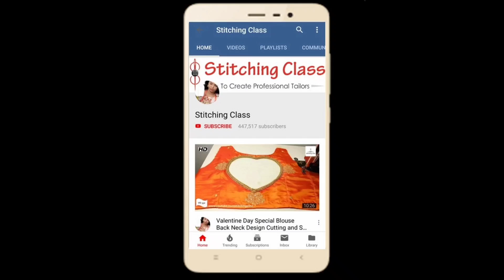Popular Blouse Designs | Beautiful blouse neck designs, | Blouse Gala Designs | blouse back design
Poonam Gupta
(Stitching Class)